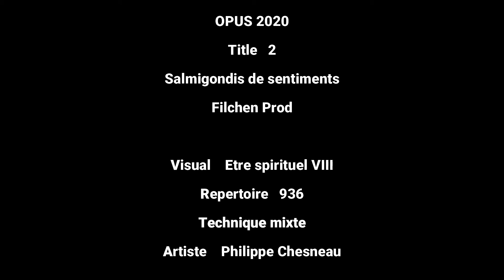Salmigondis de sentiments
Salmigondis de sentiments - Opus 2020 title 2
Samples, DJ Control Jogvision Hercules, Serato DJ pro, MC 307 Roland, RC 505 Boss, Synthetiseur à vent EWI 4000 S AKAI, Séquenceur Waveform Tracktion
Swarm of feelings
Samples, DJ Control Jogvision Hercules, Serato DJ pro, MC 307 Roland, RC 505 Boss, EWI 4000 S AKAI wind synthesizer, Waveform Tracktion sequencer